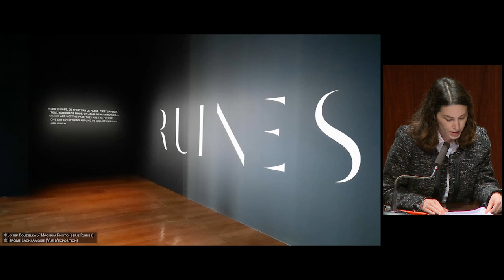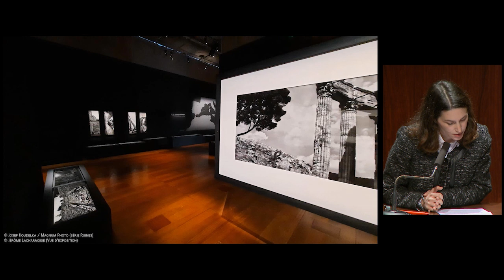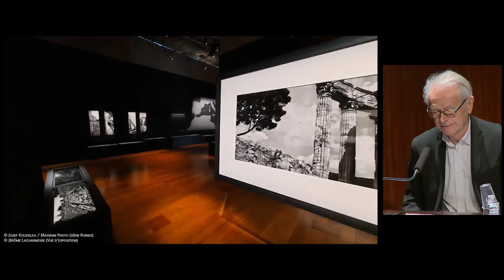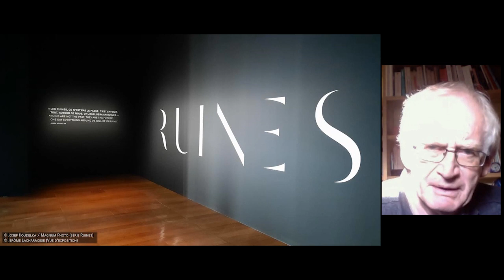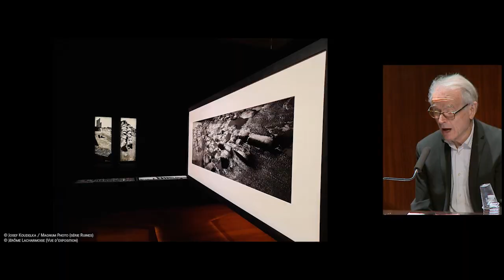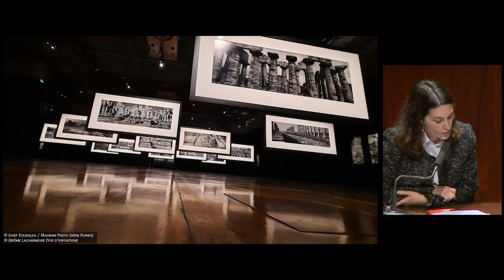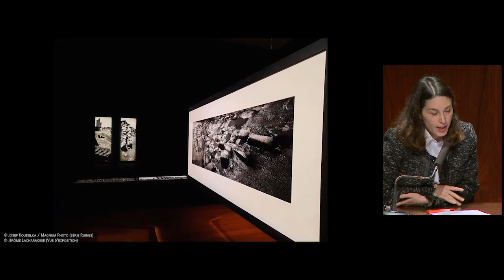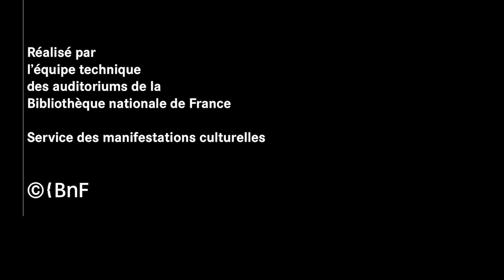Rencontre autour de l'œuvre de Josef Koudelka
Entretien avec Héloise Conésa, Bernard Latarjet et Alain Schnapp autour d’une sélection de photographies.

Conférence et rencontres « Photographier les ruines, hier et aujourd’hui », en lien avec l’exposition «Josef Koudelka. Ruines»